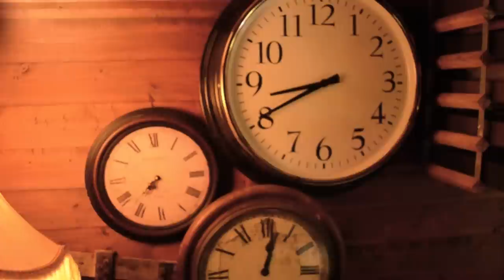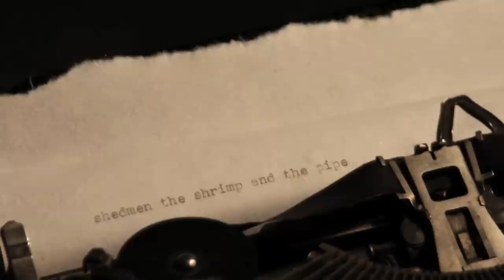Shedmen - The Shrimp And The Pipe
Shedmen - The Shrimp And The Pipe from the Album "AND WHAT?!" and the FreEP "We Don't Do S**t Hip-Hop" Vol 9 available shot and cut by the lads, artwork by @ImranimalWrites, Written by @bAddverse & @ImranimalWrites produced by @DJ_Illas. All footage shot in the shed.